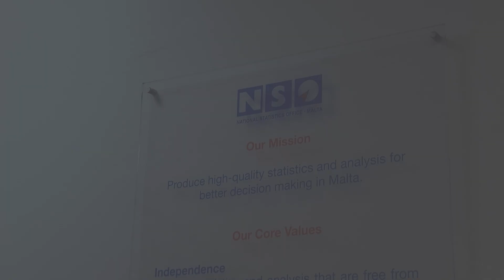DAWK LI JAĦDMU FULL-TIME JIŻDIEDU B’4.2%, DAWK PART-TIME B’9.9%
ONE.COM.MT • F’Diċembru li għadda il-persuni li jaħdmu f’impjieg full-time żdiedu b’4.2% meta mqabbel mal-istess perjodu fl-2020.

L-istess għal dawk li jaħdmu fuq bażi part-time hekk kif f’Diċembru tal-2021 ġiet irreġistrata żieda ta’ 9.9%

FILMAT: ARKIVJI

Statistika maħruġa mill-Uffiċċju Nazzjonali tal-Istatistika turi li, f’Diċembru li għadda, ir-rata ta’ dawk b’impjieg full-time żdiedet b’4.2 fil-mija filwaqt li dawk li għandhom impjieg part-time żdiedu b’9.9 fil-mija meta mqabbel mal-istess xahar tas-sena 2020.

Iċ-ċifri tal-NSO juru kif l-akbar żieda f’impjiegi full-time kienet fis-settur tal-akkomodazzjoni u tas-servizzi tal-ikel. Hawnhekk kien hawn żieda ta’ ftit aktar minn elf u erba’ mitt persuna jaħdmu.

It-tieni l-akbar żieda ta’ nies jaħdmu b’impjieg full-time kienet fis-settur tal-kostruzzjoni, fejn żdiedu bi kważi elf u tliet mitt ruħ jaħdmu f’dan is-settur.

Ix-xogħol full-time fis-settur privat żdied b’aktar minn disat elef persuna għal total ta’ kważi mija u tnejn u disgħin elf persuna. Minn naħa l-oħra, fis-settur pubbliku kien hemm żieda inqas minn dik li ġiet irreġistrata fis-settur privat. Iż-żieda fis-settur pubbliku kienet ta’ ftit aktar minn seba’ mitt persuna, għal total ta’ kważi wieħed u ħamsin elf u ħames mitt persuna.

In-numru ta’ dawk li jaħdmu għal rashom fuq bażi full-time ukoll żdied f’Diċwembru li għadda, u għamel dan bi kważi elf u mija meta kkumparat ma’ Diċembru tal-2020 filwaqt li n-numru ta’ persuni rreġistrati bħala ħaddiema żdied bi kważi tmint elef u seba’ mija.

Ir-rata tal-irġiel li sabu impjieg full-time żdiedet bi 3.8 fil-mija filwaqt li r-rata ta’ nisa żdiedet b’4.8 fil-mija, meta mqabbel mal-2020.

Intant, fiċ-ċifri li ppubblika, l-NSO inkluda wkoll statistika b’rabta ma’ dawk li jaħdmu fuq bażi part-time.

Filwaqt li ġie nnutat li r-rata ta’ persuni jaħdmu part-time żdiedet b’9.9 fil-mija f’Diċembru li għadda meta mqabbel mal-istess perjodu tas-sena ta’ qabel, żdiedu wkoll dawk li għandhom xogħol primarju fuq bażi part-time. Hawn kien hawn żieda ta’ 6 fil-mija, jew ta’ ftit aktar minn tlieta u tletin elf u tliet mitt persuna.

L-NSO irrimarka wkoll li l-akbar żieda f’impjiegi part-time kienet fis-settur professjonali tax-xjenza u attivitajiet tekniċi, bi kważi elf ruħ, u mill-ġdid fis-settur tal-akkomodazzjoni u tas-servizzi tal-ikel, b’aktar minn tmien mitt persuna.

In-numru ta’ persuni b’impjieg part-time li għandhom impjieg full-time fl-istess ħin ammonta għal kważi sitta u tletin elf u tliet mitt ruħ. Dan jirrappreżenta żieda ta’ 13.9 fil-mija fuq l-istess perjodu fl-2020.